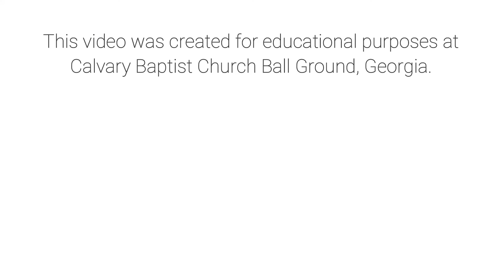Calvary Kids: Online Lesson January 16th, 2022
The weather may be keeping us inside today, but it won`t stop Pastor Harris from bringing you an awesome lesson about Self-Control!